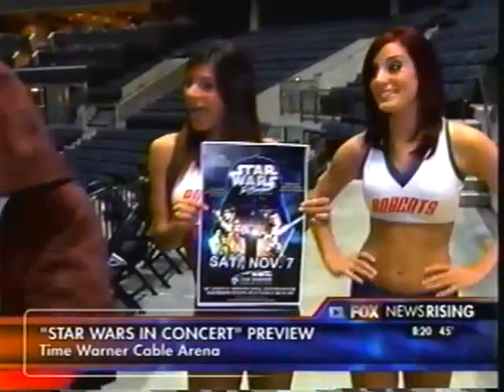Carolina Garrison on Fox News Rising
Members of the Carolina Garrison of the 501st Legion help promote "Star Wars in Concert" in Charlotte, NC.